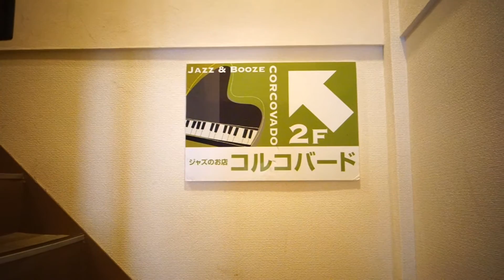KEN3TVと行こう 「西直樹ジャズクリニック＆セッション」［20150726］